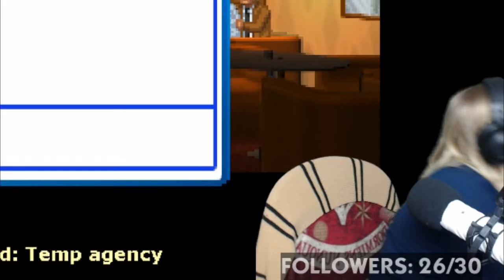Funcut + Review l Blackwell Deception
Hi guys!
So in this video we will look at the most fun or interesting moments of my let's play streams of BLACKWELL DECEPTION, aswell as a small review of the whole game.

-About Mickey-
Age: 21
Country: Sweden
Pronoun: She/Her
Sexuality: Bi-curious
Relationship Status: In a relationship

🎮 LET'S PLAY'S 🎮